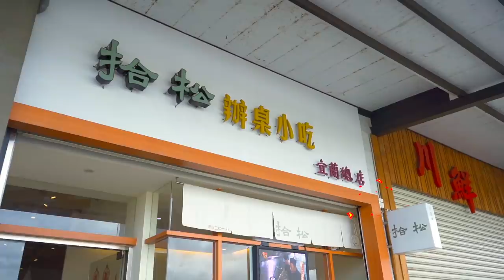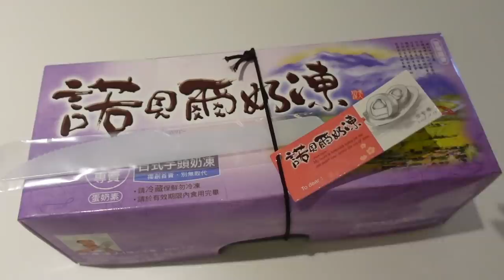May來去宜蘭走跳 !! 舒緩身心半日遊Vlog😍宜蘭必吃美食推薦+運動healthy行程 (由宜蘭縣政府贊助)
Hi 大家好，這集May前往宜蘭外拍！影片中跟大家分享我私心推薦的宜蘭美食以及搭配運動的舒緩身心半日遊行程

位於台灣東北角的宜蘭 依山傍海 距離台北毋需一小時的車程
一眼望去是綠油油的療癒田園美景～純樸氛圍使身心頓時放鬆 ，調劑步伐緊湊的都市生活 :)

May私心推薦美食
柯氏蔥油餅：宜蘭礁溪頭城附近的銅板美食代表！酥脆外皮，一咬下去裡面鬆軟帶Q
吳記花生捲冰淇淋：傳統古早味的冰淇淋捲，內有現刨花生、搭配香菜、冰淇淋
拾松餐廳：傳統宜蘭古早味辦桌菜

 *此影片由宜蘭縣政府贊助